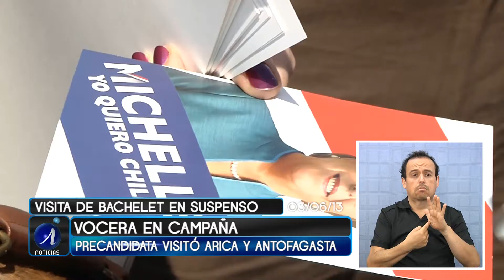BACHELET NO VISITARÍA IQUIQUE HASTA DESPUÉS DE LAS PRIMARIAS - Iquique TV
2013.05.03: Sin fecha conocida para una visita de Michelle Bachelet a la región trabaja el comando de la precandidata del PS, PPD, Y PC para asegurar los votos en las primarias del 30 de junio.